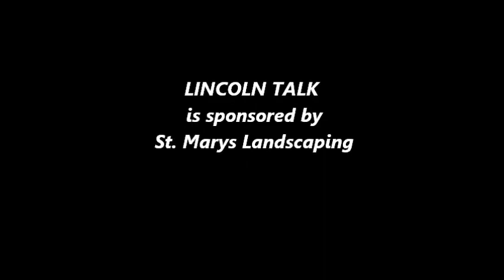Interview with Pat Payton | Lincoln Talk with Bill & Jacques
Bill interviews sports journalist Pat Payton.